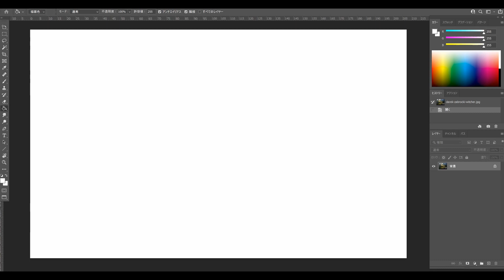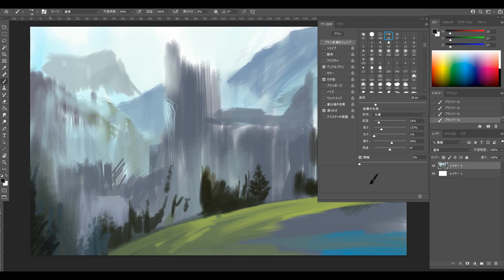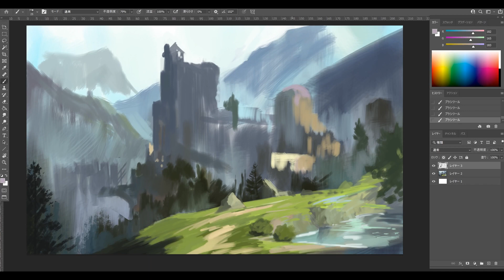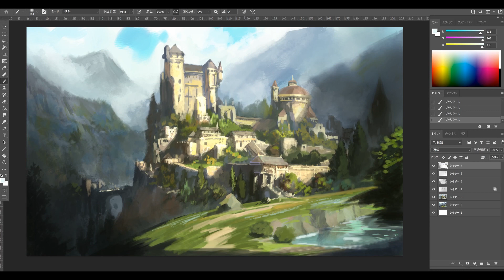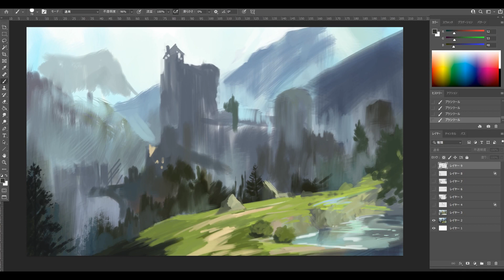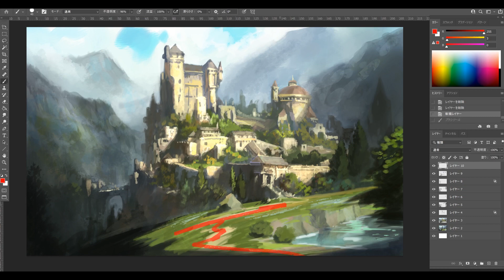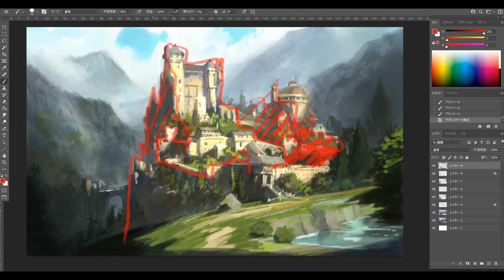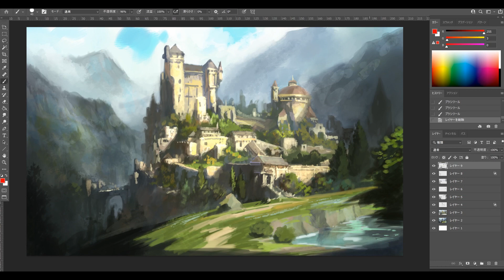デジタル風景画 ラフスケッチ＃01 古城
This channel explains how to draw Japanese background illustrations.
In particular, I draw background art, background illustrations, and concept art for Japanese animation.
Let's enjoy various pictures!

This time I will draw a digital sketch.

今回はデジタルスケッチを描いていきます。

使用機材
Wacom Cintiq Pro 24 ペンモデル (DTK-2420/K0)

使用ソフト
Adobe Photoshop